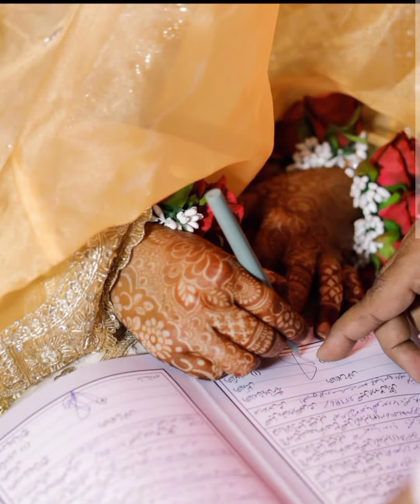SABA KA NIKKAH❤️//😍HAVE A LOOK//SABAKISHADI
Musician: @iksonmusic

TODAY I'M SHARING SABA IBRAHIM NIKKAH PICTURES HAVE A LOOK